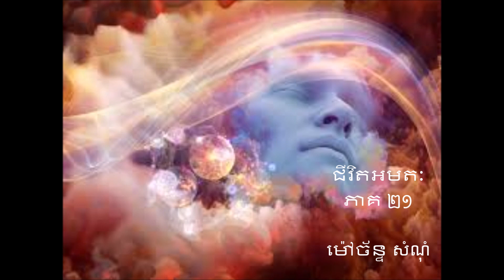ជីវិតអមតៈ ភាគ២១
ស្តាប់រឿងជីវិតអមតៈនេះ អ្នកនឹងនឹងមនុស្សពិត  មនុស្សសាកលក្នុងខ្លួនអ្នកផ្ទាល់តែម្តង។ អ្នកបានធ្វើដំណើរទៅដល់គោលដៅនេះមនុស្សជាតិ  ដែលខ្ពស់ហួសផុតពី គោលដៅក្នុងលោកសំភារៈនេះ។ គឺទីនេះហើយដែលអ្នកជួបនឹង សុភមង្គលមហាសាល គ្រប់គ្រាន់ពុំខ្វះ មេត្តាគ្មានព្រំដែន សេរីភាពគ្របយ៉ាង ក្នុងជីវិតមនុស្សលើផែនដីនេះ។